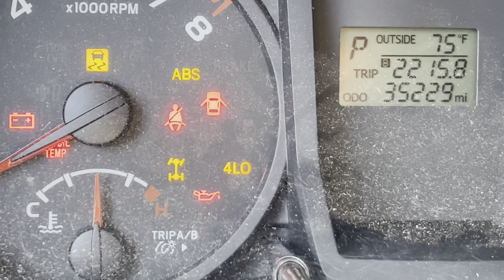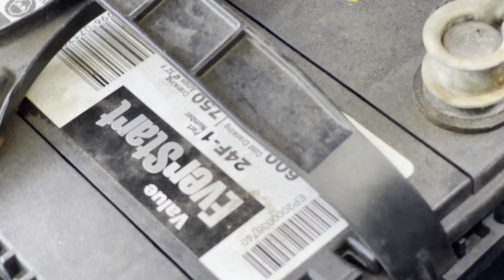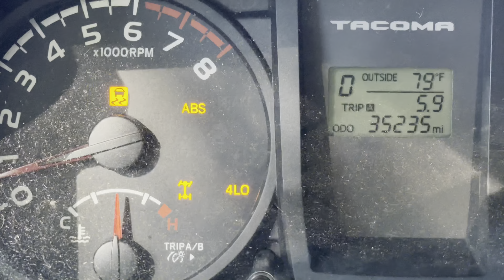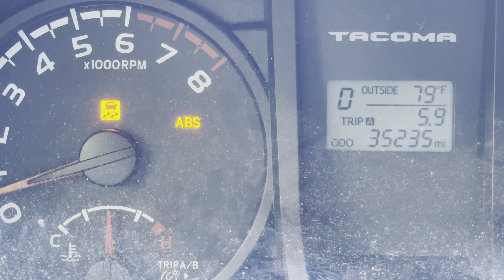GROUNDHOG DAMAGE to wire harness, lights up + breaks ABS, Traction Control & 4WD on Toyota Tacoma